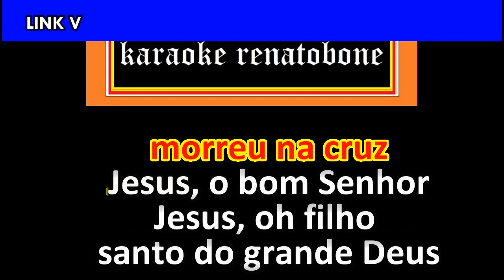POR MIM JESUS SOFREU karaoke amostra SHIRLEY CARVALHAES